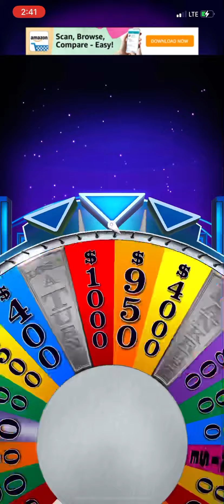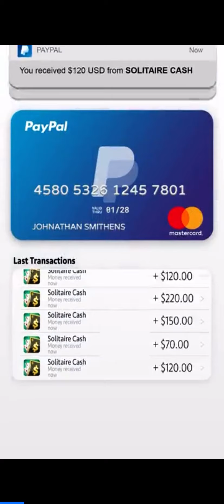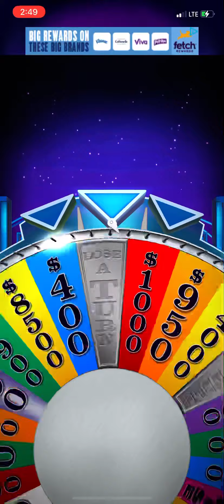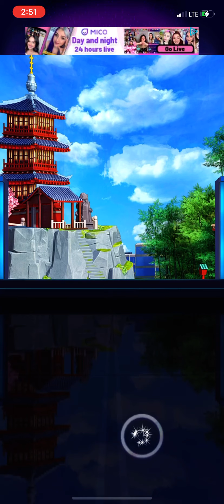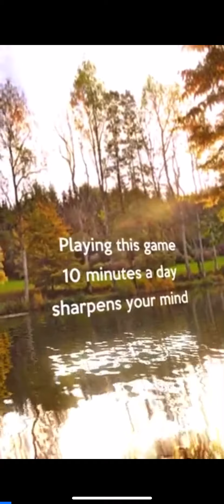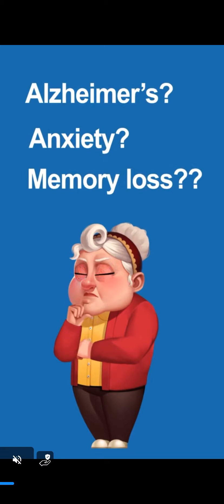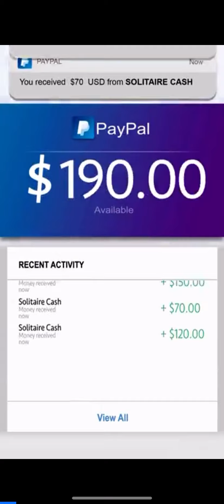Wheel of Fortune Free Play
It’s time for the Wheel of Fortune Free Play! In the last free play video, I won $46,350 worth of cash in 5 games! I’m playing six games instead of five due to a mistake. I’ve also deactivated Bankrupt and Lose a Turn so you will see cash values instead of them when I land on them! How much cash will I win in 6 games (instead of 5)! Remember that God loves you and he’s got a plan for you! Wash your hands, wear a mask, and be safe from COVID-19! Have a great Sunday, this week is going to be Family Feud themed!